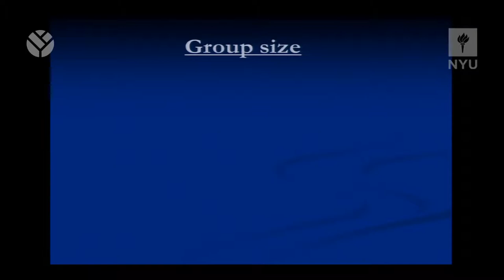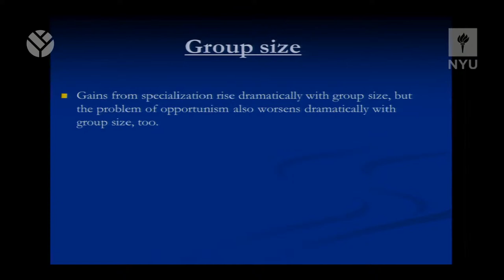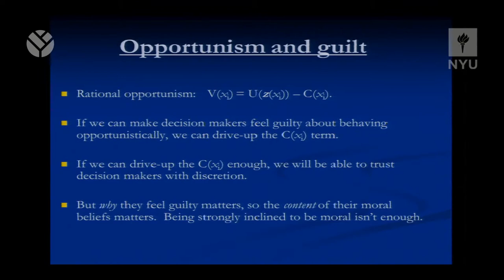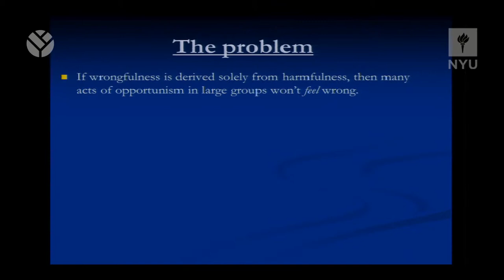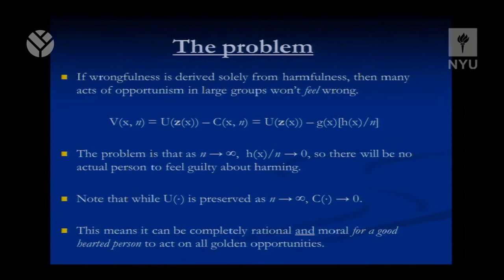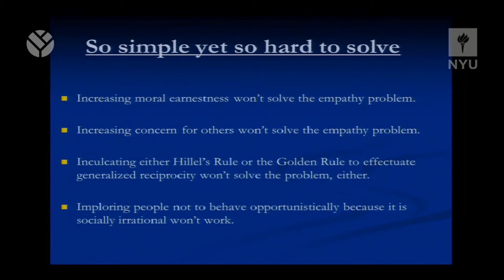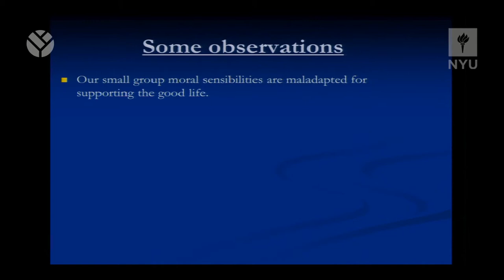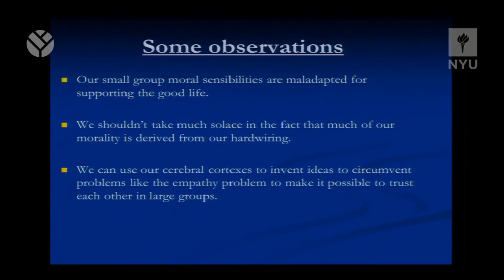David Rose: The Empathy Problem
NYU Stern | The Evolution Institute

Darwin's Business: New Evolutionary Thinking About Cooperation, Groups, Firms, and Societies

"The Empathy Problem"

David Rose